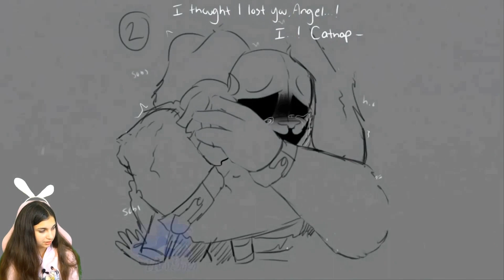First time CatNap and DogDay 😱┃Poppy Playtime Chapter 3┃Comic Dub